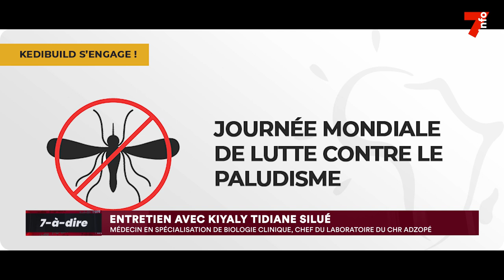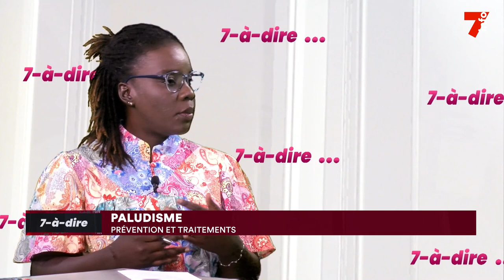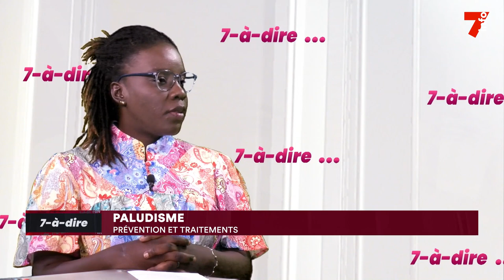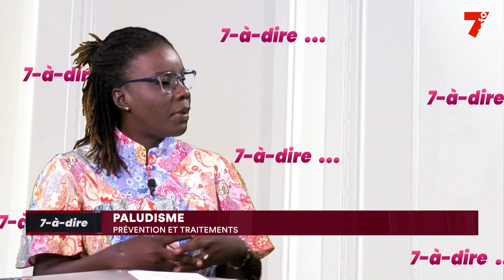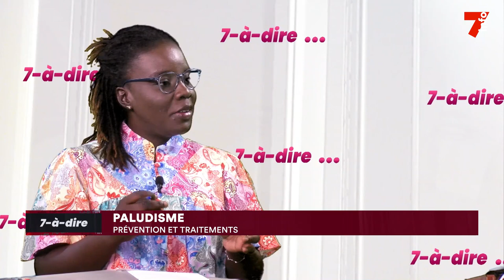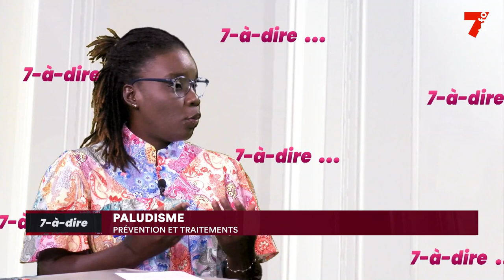7-à-dire | Kiyaly Silué Tidiane, chef de laboratoire du CHR d'Adzopé